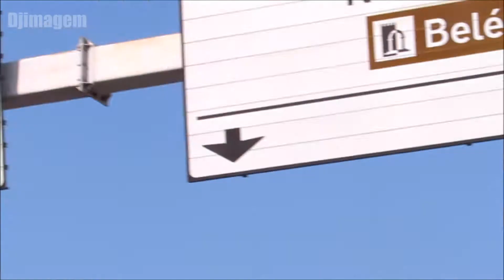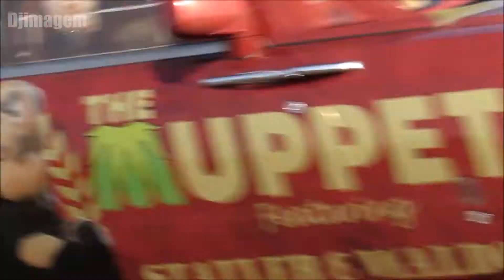The challenge 2017 Private Rally